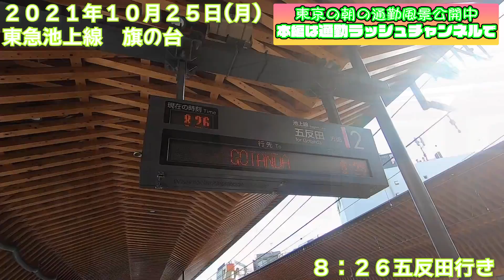【旗の台駅】本編は「東京通勤ラッシュチャンネル」で！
今回の駅は【東急池上線・旗の台駅】

メインチャンネル「東京通勤ラッシュチャンネル」のショートムービーをお届けします！

少しでも通勤・通学の参考になればと思い平日朝の駅ホームの様子を投稿しています^^　都内２３区の沿線・駅をどんどんアップして行きますので「チャンネル登録」・「コメント」よろしくお願いします(^^)/

各駅周辺のローカル情報も募集中でございます！
オススメのお店、パワースポット、季節のイベント行事などなど情報がありましたら是非コメントをお寄せ下さい(^^)

Morning rush hour at Tokyo Japan